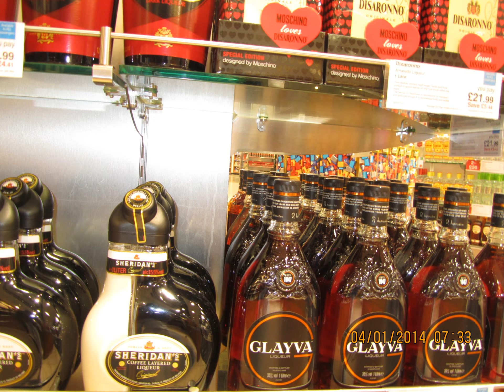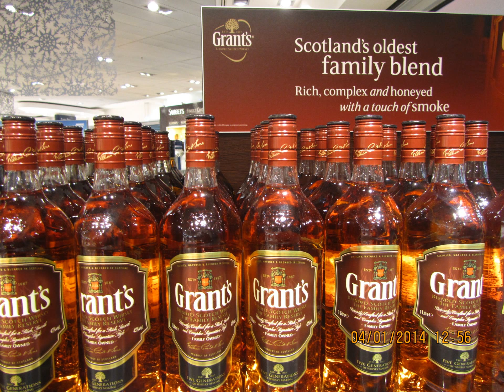Whiskey | Scotch | Best Whiskey Brands | Wine | Shampian | Beer | Vodka